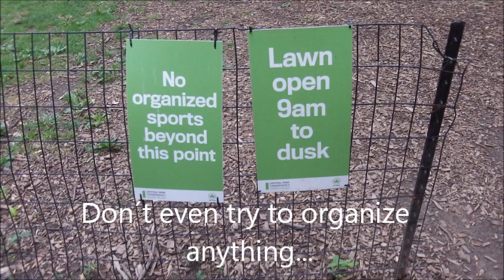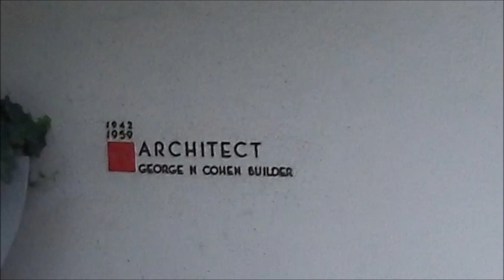New York dag 3